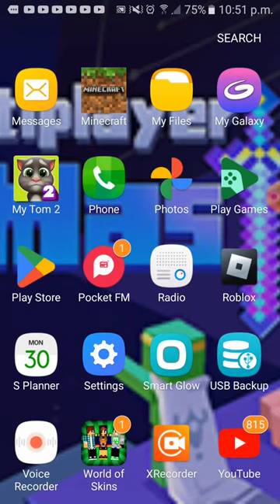3 March 2023